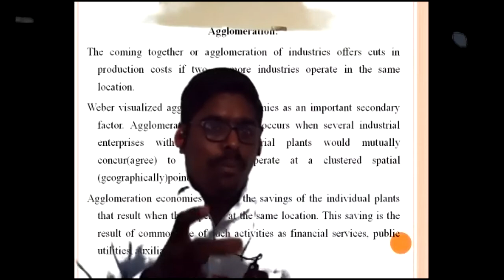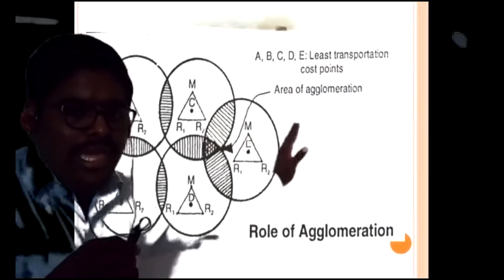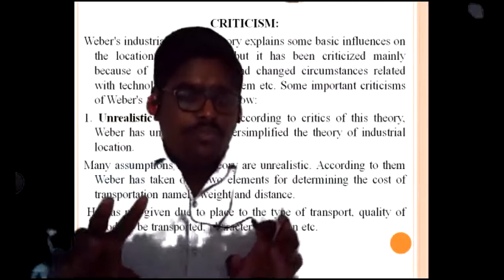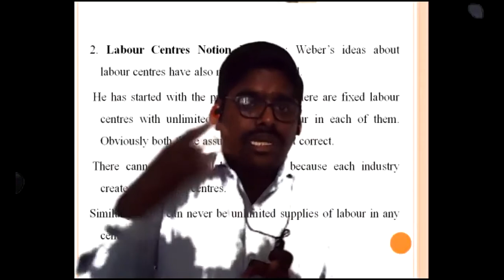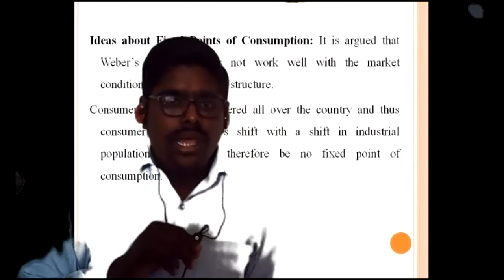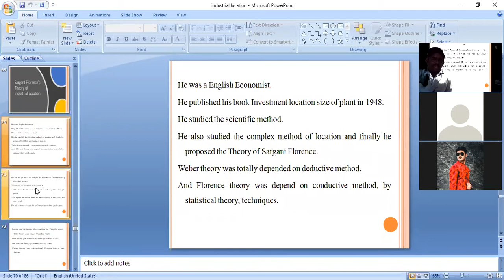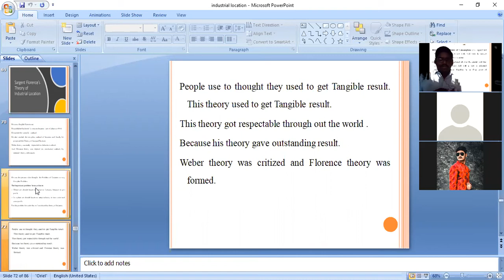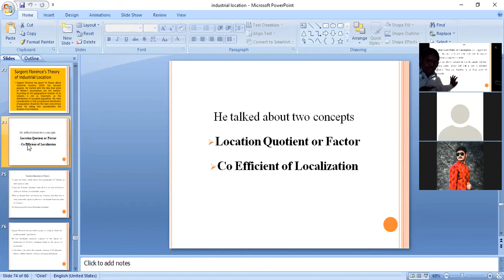Industrial Economics || Class 59 || Date 21-12-2020